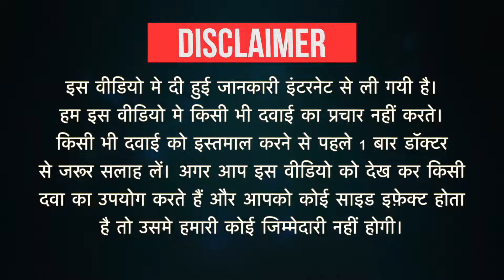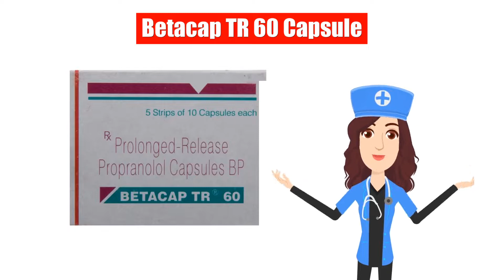Betacap TR 60 Capsule Uses in Hindi | Side Effects | Dose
Betacap TR 60 Capsule Uses in Hindi | Side Effects | Dosage